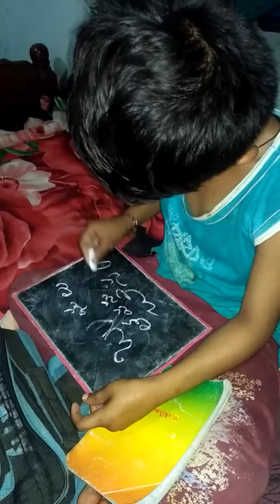Ade Rajender anduguda adilabad district Lucky nayak in my